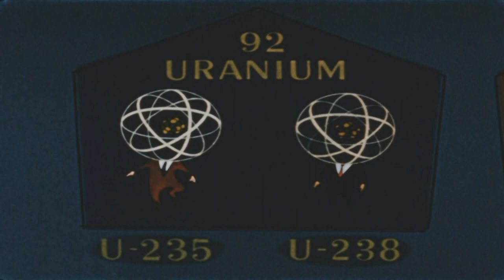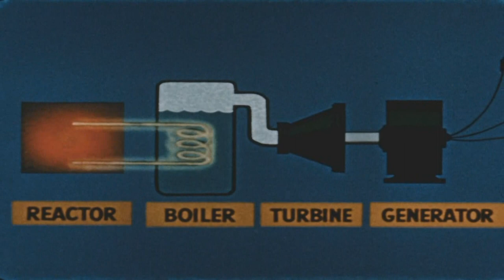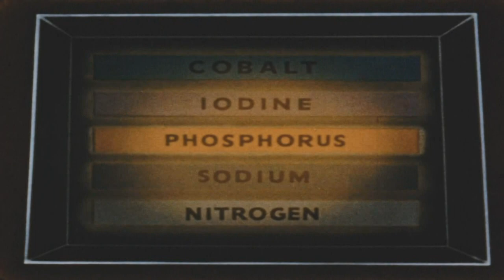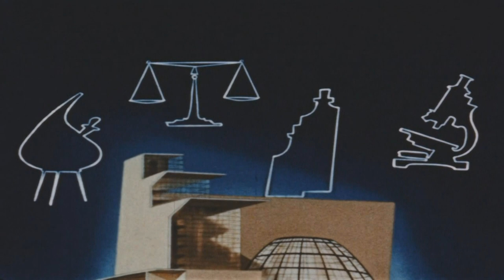Spring Heel Jack - Roger Tessier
LP : 68 Million Shades. [TRDLP 1000] (1996). Written & Produced By John Coxon And Ashley Wales.